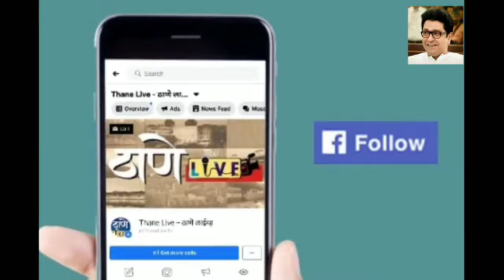चिनी उत्पादना विरोधात ठाण्यात मनसे आक्रमक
Mi Maharashtra Sainik